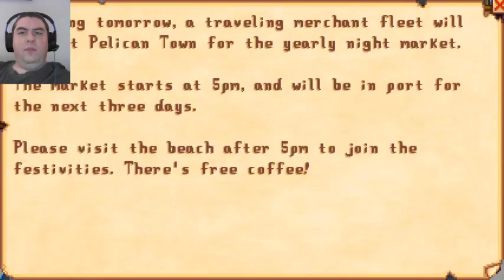Modded Stardew Valley Part 28 - 8 May 2021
I start up a modded game of Stardew Valley and try to become the best farm that there's ever been!

List of mods installed:
SMAPI (latest version)
Automate
Enable Path Connectors
UI Info Suite
Tractor Mod
Content Patcher
Modest Map Cellar
Cask Enabled Sheds
(CP) Better Greenhouse

Originally streamed on Twitch on the 8th of May 2021

Stardew Valley is classified as ESRB rating everyone 10+
Stardew Valley is PEGI rated everyone 12+